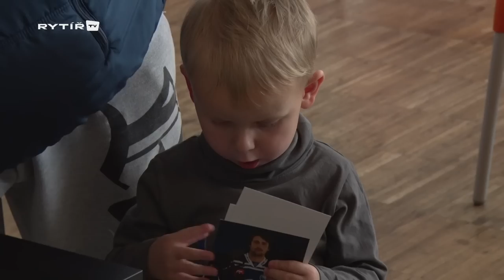Autogramiáda v NC Oaza Kladno